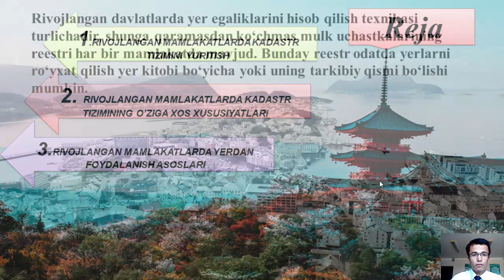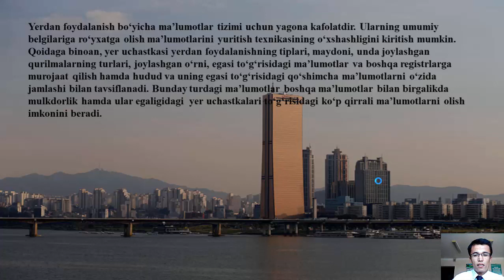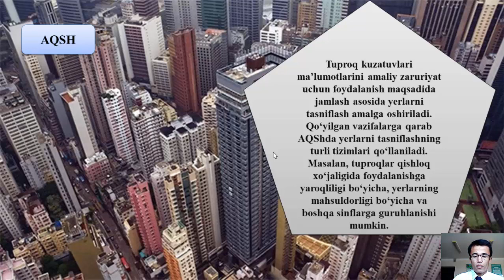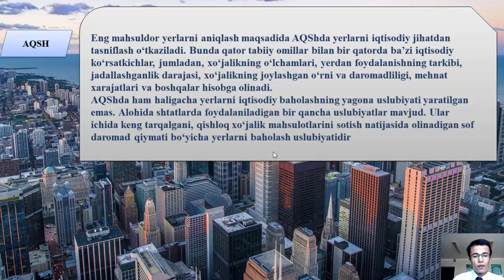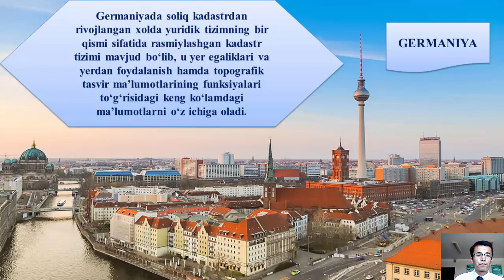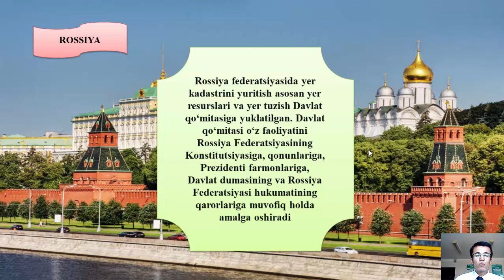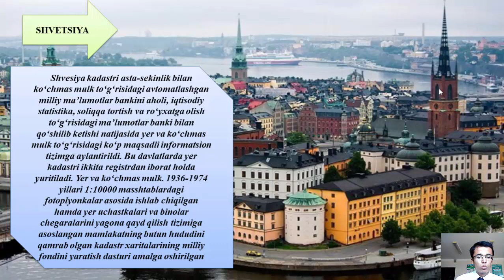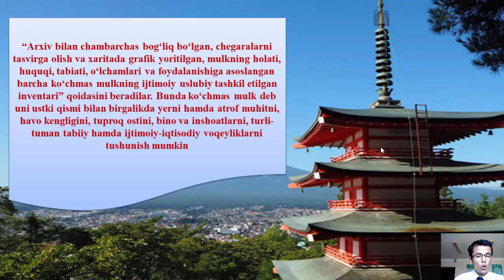Mavzu Rivojlangan mamlakatlarda yer kadastri